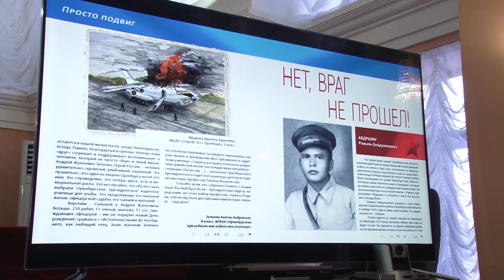В Оренбурге наградили победителей конкурса «Просто подвиг»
Источник видео: Горсовет Оренбурга